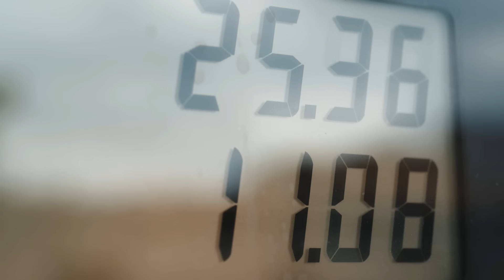Maak tanken terug betaalbaar!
Vandaag is er een recordprijs aan de pomp voor diesel, morgen voor benzine. En waar is de regering? Die is nergens te bespeuren. Ze zijn waarschijnlijk te druk bezig met geldverkwisting in het buitenland. Het Vlaams Belang heeft wél een plan: verlaag NU de btw en de accijnzen op brandstof. Bijna 40% van de prijs bestaat immers uit taksen. Een ander en beter beleid is dus WERKELIJK mogelijk. Waar wacht De Croo & co eigenlijk op?